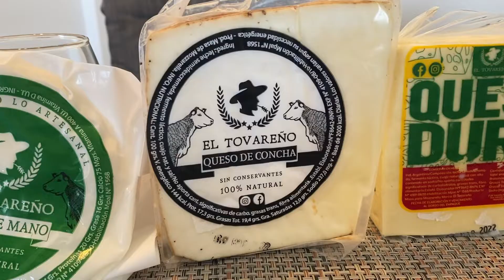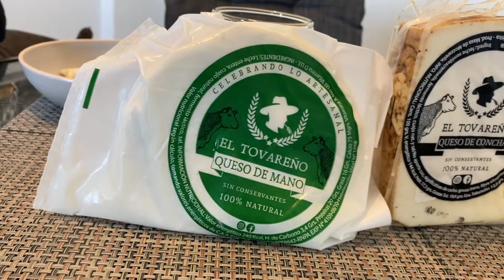Probando Quesos Venezolanos 🇻🇪 (QUESO DE CONCHA) 😳